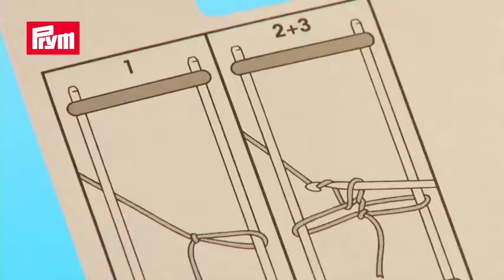Prym universal netting fork